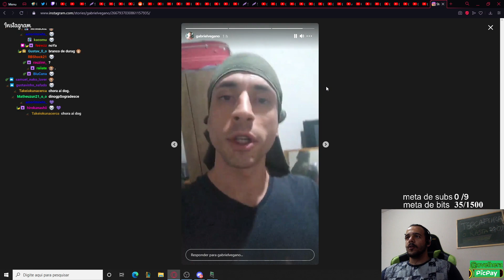OVELHERA 100% FECHADO COM VEGANNO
★Streamer: Roxinha/ovelhera
-- -- -- -- -- -- -- -- --  Descriçao -- -- -- -- -- -- -- -- -- -- -- -- -- -- -- -- --
★SE FOR DONO E NAO GOSTAR DO CONTEUDO POR FAVOR MANDAR DM PARA RETIRADA DO VIDEO!!!★

★Twitter pessoal:PereiraGplaylol
-- -- -- -- -- -- -- -- -- -- -- -- -- -- -- -- -- -- TAGS -- -- -- -- -- -- -- -- -- -- -- -- -- --
leagueoflegends​clips
clips​ lol
dudu​duelista
jean​mago
jean​mage
keio​psicopata
jean​mago
jean​mage
lol​clips
clips​leagueoflegends
highlights​ lol
live​lol
lol​live
live​leagueoflegends
league​oflegendslive
ranger​ tiltado
titan​ gragolandia
trava​ lol
videos​ lol
lives​ engraçadas
jean​magoyasuo
brtt​cblol